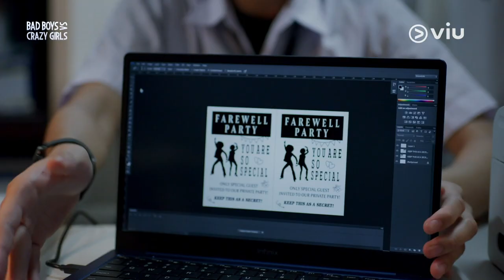Bad Boys VS Crazy Girls | Trailer Episodic 4 | Crazy Girls Diancam, Aib Keluarga Mau Dibongkar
Jane (diperankan oleh Zenia Zein) yang ketakutan akibat diancam Rema (diperankan oleh Zidan El Hafiz) akhirnya mulai membagi ceritanya kepada Crazy Girls. Ternyata ada rahasia besar keluarga yang harus dijaga.

Drama serial adaptasi Novel Best Seller karya Asri Aci. Dibintangi oleh Devano Danendra, Megan Domani, Gabriella Ekaputri, Nicole Adelaide Parham, dan masih banyak lagi. Viu Original Bad Boys VS Crazy Girls, tayang mulai 14 Oktober.